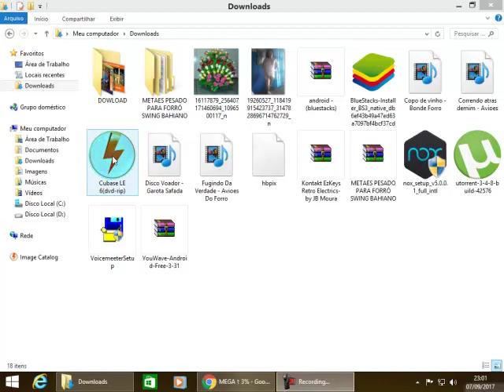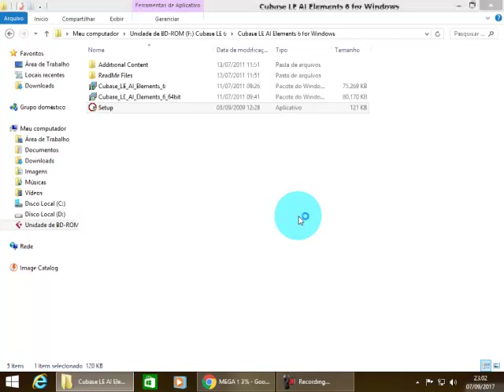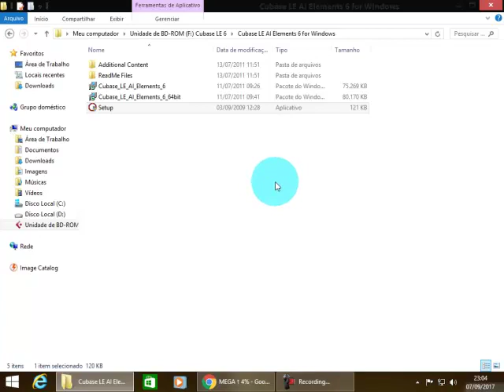INSTALAÇÃO E ATIVAÇÃO CUBASE LE AI 6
link para a video aula
ativaçao do meu amigo
e no meu eu ja sou um inscrito dele